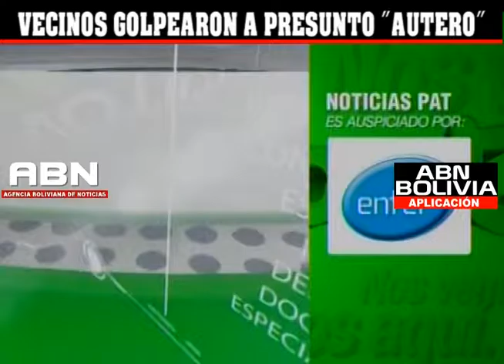VECINOS GOLPEARON A PRESUNTO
Vecinos enardecidos de la zona San José de Yunguyo de El Alto atraparon y golpearon a un hombre que presuntamente pretendía robar autopartes de un vehículo. Cansados de la delincuencia intentaron hacer justicia con mano propia.